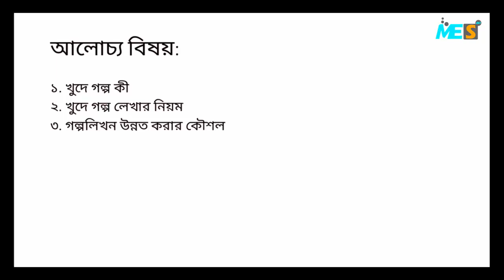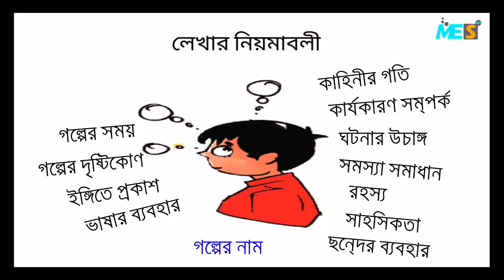খুদে গল্প কি, খুদে গল্প লিখার নিয়ম ও উন্নত করার কৌশল l HSC-Bangla 2nd paper l MohiuddinEduSpotBD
একাদশ-দ্বাদশ শ্রেণীর বাংলা ২য় পত্র
বিষয়: খুদে গল্প বা ছোট গল্প লিখার নিয়ম এবং পল্পলিখন উন্নত করার কৌশল (What is shorts story, rules of writing short story and strategy to improve story writing)
এইচএসসি-বাংলা ২য় পত্র

অনলাইনে পড়াশুনার ব্যাপক প্রসার ঘটাতে এবং পড়াশুনাকে আরও সহজতর করার লক্ষে, আমাদের চ্যানেলটিতে (Mohiuddinn-EduSpot) প্রতিনিয়ত বিভিন্ন টপিকের (পিএসসি, এসএসসি, এইচএসসি, অনার্স ও শ্রেণীভিত্তিক) উপর ভিডিও লেসন আপলোড করা হচ্ছে। শিখে যাও আমাদের চ্যানেলের সাথে।